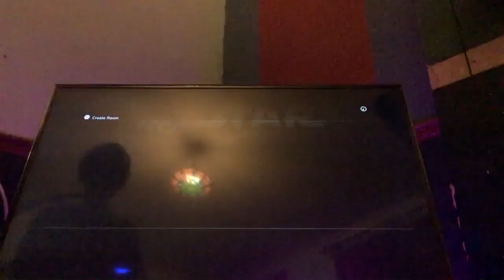Leave% Speedrun LEGO Star Wars TSC 00:08